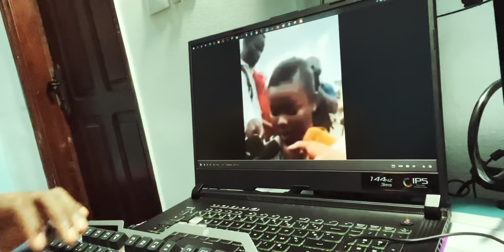Voici La fille qui a tuer ce milliardaire : elle est si belle mais